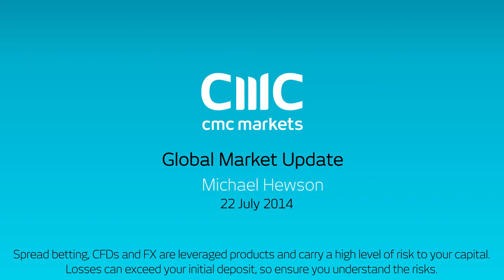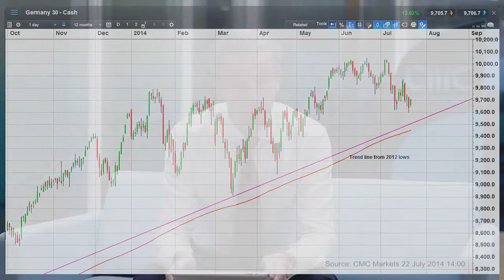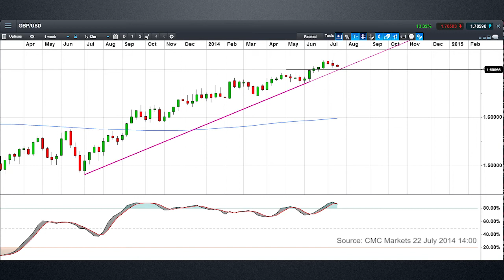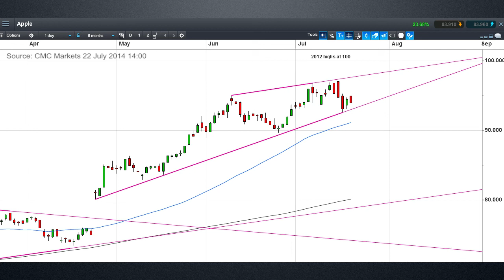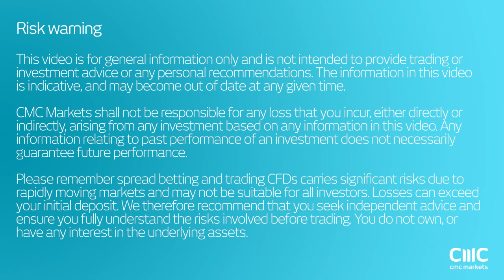Can Apple make new record highs? - CMC Markets Michael Hewson 22 July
Michael looks at the divergence between the German DAX and the S&P500, the outlook for GBPUSD and also looks at Apple ahead of the latest earnings announcement.